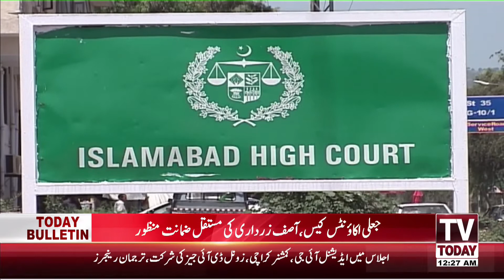12:00 AM | COMPLETE NEWS BULLETIN | 04 FEBRUARY 2021 | TV TODAY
12:00 AM | COMPLETE  NEWS BULLETIN | 04 FEBRUARY 2021 | TV TODAY